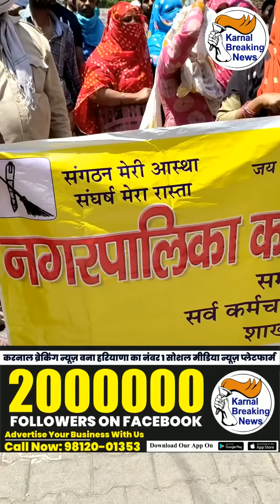नगर निगम कार्यालय पहुँचे तमाम सफ़ाई कर्मचारी, अपनी माँगो को लेकर कर रहे प्रदर्शन, देखें Live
Live - देखें - नगर निगम कार्यालय पहुँचे तमाम सफ़ाई कर्मचारी, अपनी माँगो को लेकर कर रहे प्रदर्शन, देखें Live - Share Video